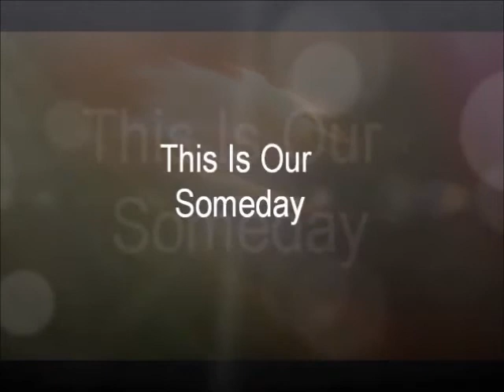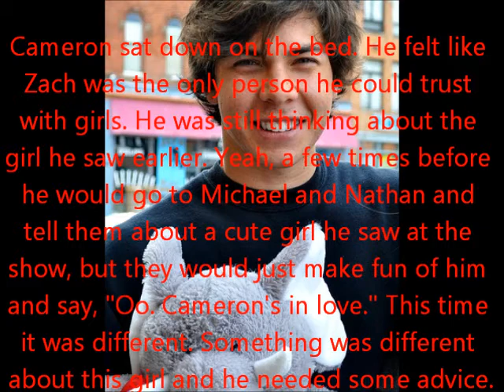Allstar Weekend Love Story Part 4 - This Is Our Someday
Allstar weekend love story part 4